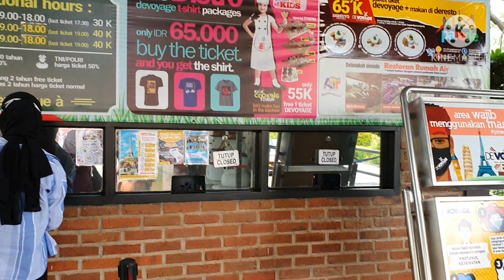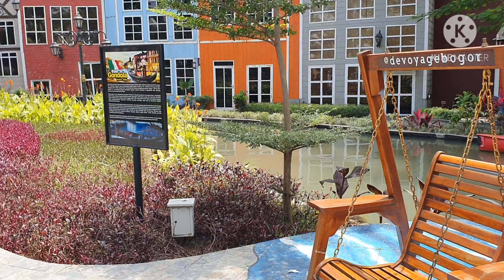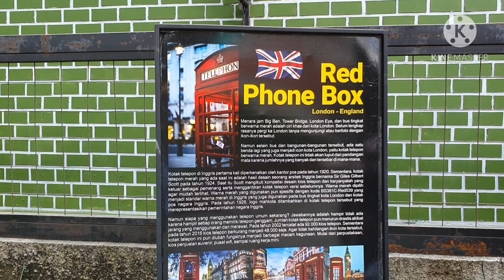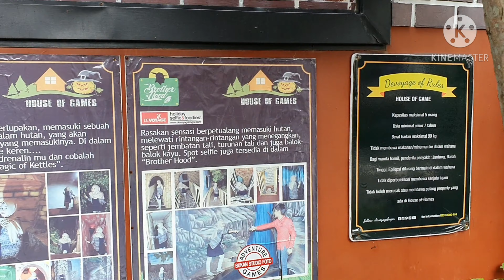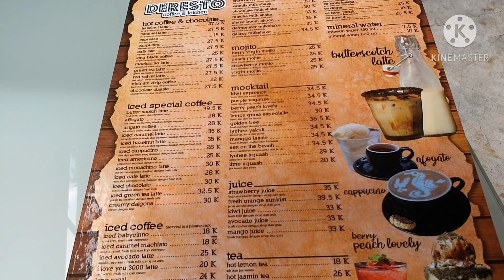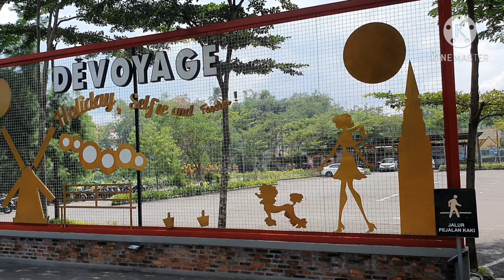WISATA DEVOYAGE BOGOR || BOGOR RASA EROPA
Jalan - jalan kali ini alu ke tempat yang banyak banget spot foto kerennya loh. Nama tempatnya Devoyage . Lokasi tempat ini ada di Bogor tepatnya di :
Jl. Raya Boulevard CBD, Jl. Bogor Nirwana Residence, RT.05/RW.12, Mulyaharja, Kec. Bogor Sel., Kota Bogor, Jawa Barat 16135

Jadi tema tempat ini tuh bergaya eropa gitu teman - teman. Buat kalian yang suka foto wajib datang kesini.

Harga tiket weekday : 30,000
Weekend : 40,000

Devoyage bogor
Devoyage new normal
Devoyage eropa
Bogor rasa eropa
jalan jalan ke bogor
tempat hits di bogor